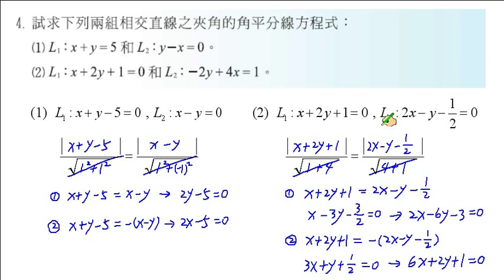職校數學CI陳版第三章3－4習題4